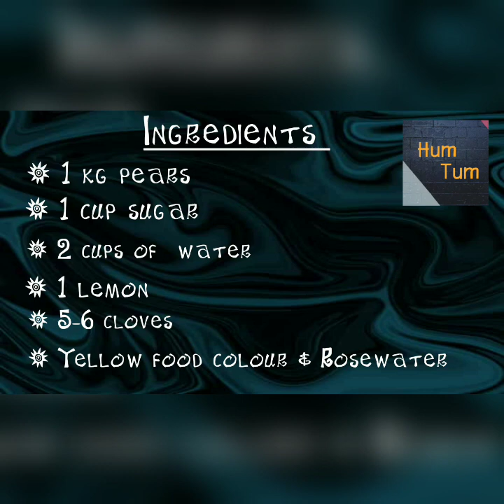Nashpati / Pear ka Murabba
Hi friends,
Make this delicious recipe with pears / pear jam / Nashpati ka murabba / pear preserve / sweet pickle

Do show some love n care friends

Ingredients :
1 kg pear
1 cup sugar
2 cups water
5-6 cloves
Yellow food colour
1 tsp Rosewater